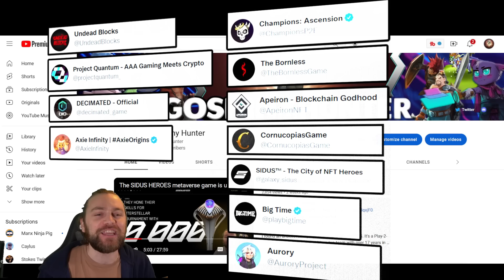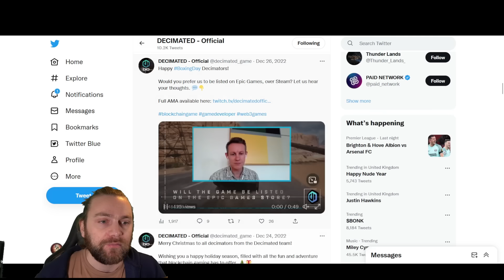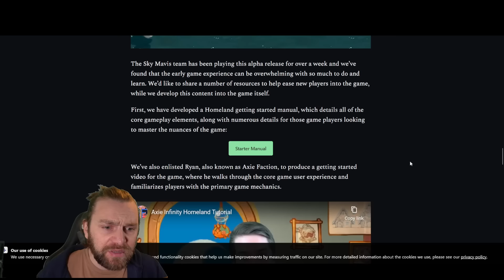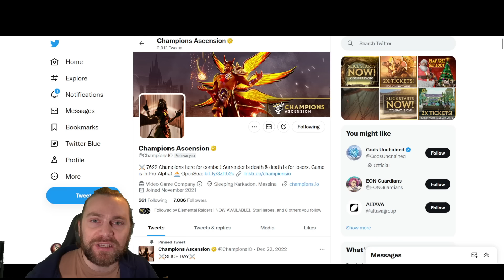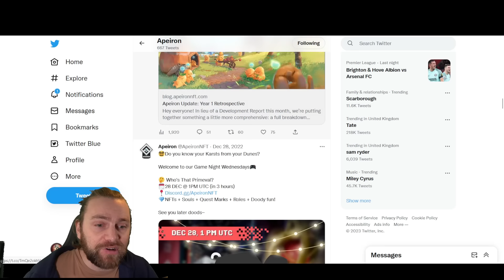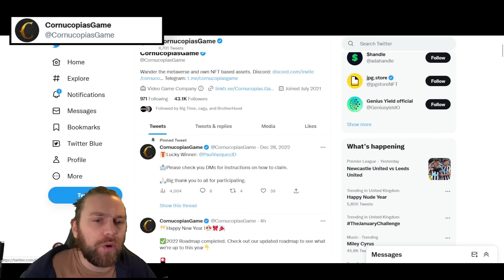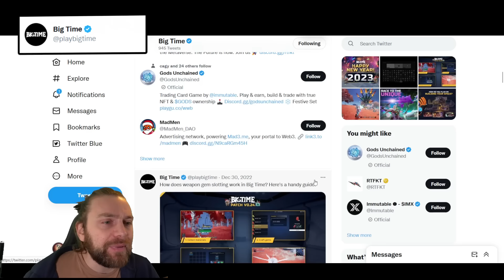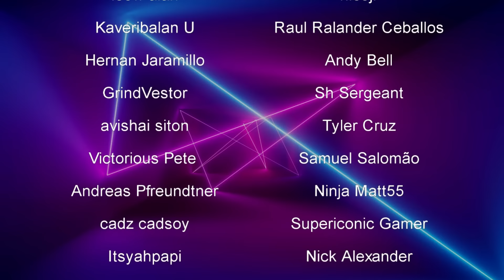HOTTEST NFT GAMING PROJECTS OF 2023!?!?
KEEP AN EYE ON THESE PROJECTS IN 2023! THEY'RE GONNA DO BIG THINGS!